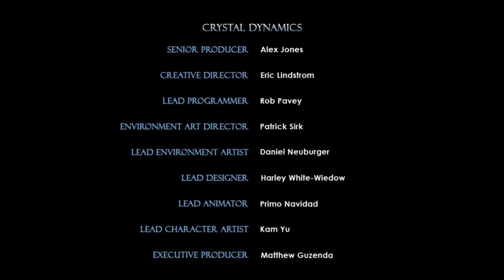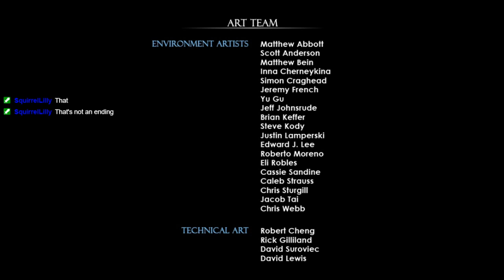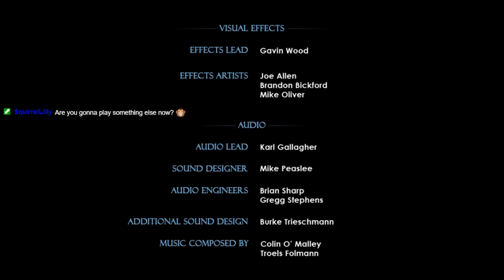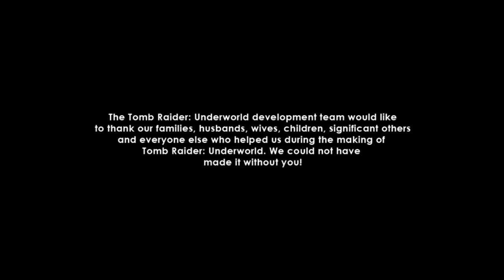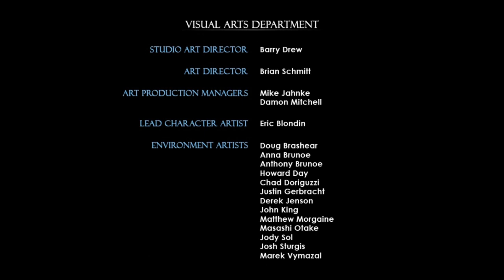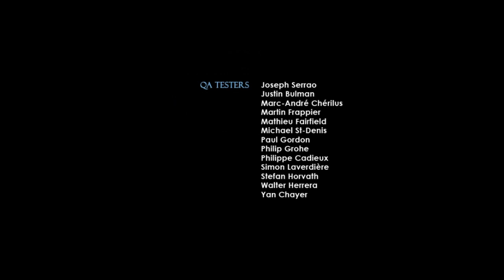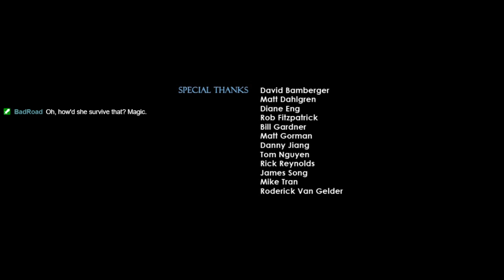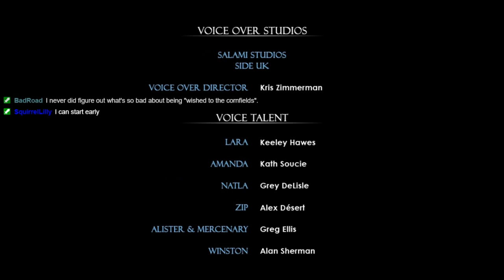Tomb Raider: Underworld - Ep. 3 - Winged Victory